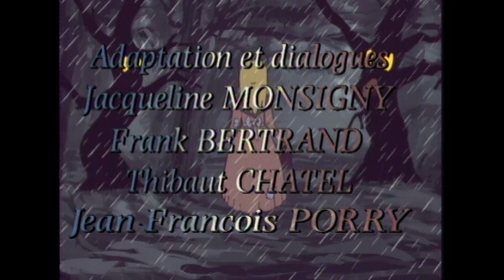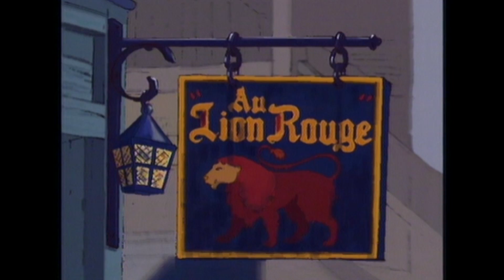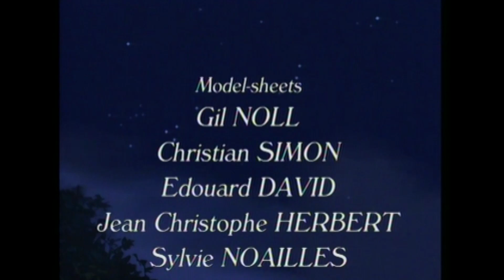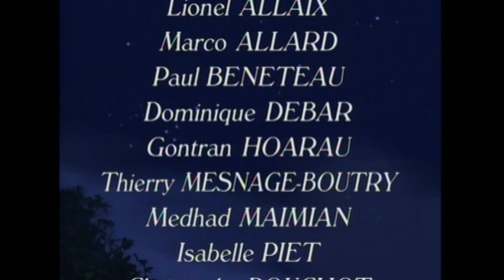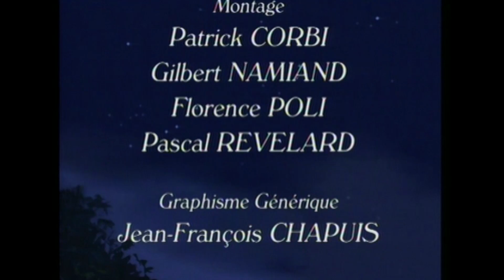Les Misérables - Épisode 19 - Un grand-père irascible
Marius découvre en se  rendant chez Cosette que ses amis se préparent à quitter la France. Cependant, il souhaite présenter Cosette à son grand-père avant le grand départ. Le père de Cosette inquiet par la présence dans Paris des Thénardier, finit par accepter.